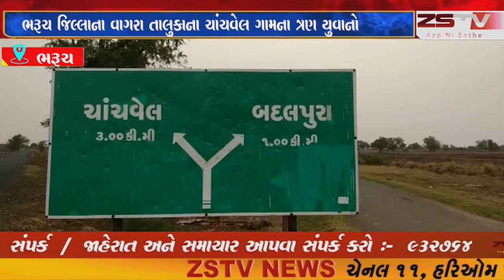આમોદ તાલુકાના દેનવા ગામના દરિયા કિનારે પાણીમાં નાહવા પડતા